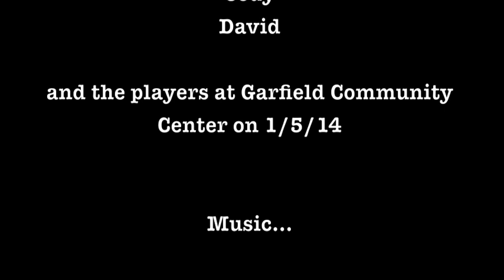Volleyball at Garfield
Open gym volleyball at Garfield Community Center